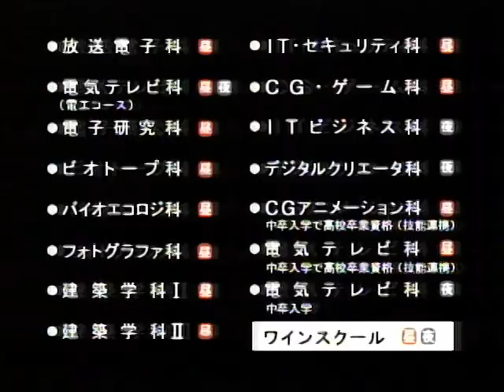西沢学園 ナマちゃん編 (2007年)